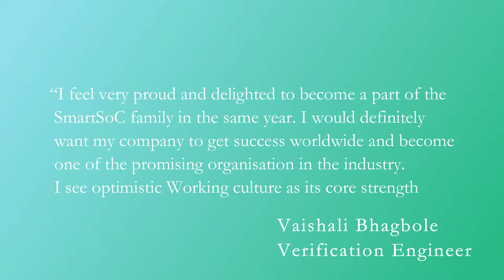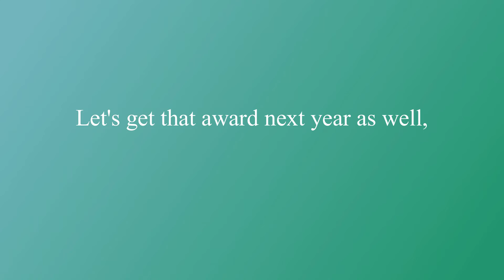Company of the year 2021 - We are still celebrating